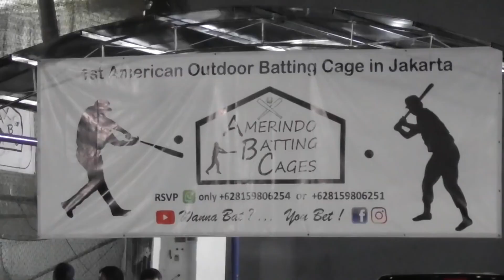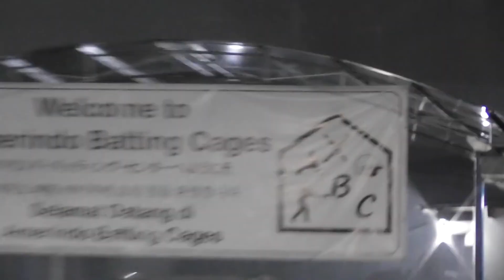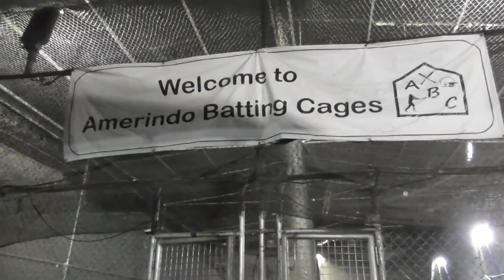【搭8小時飛機】去神秘棒球中心！？｜TokusanTV